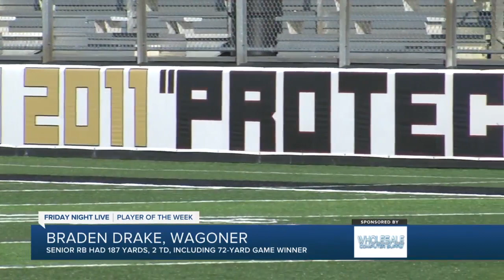FNL Player of the Week: Braden Drake, Wagoner